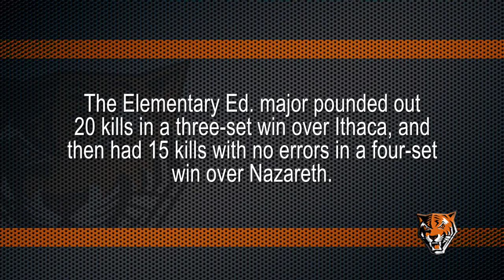Season 8- Episode 4 (10/9/13)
Head men's soccer coach Mark Howlett and junior Matthew Wong; Women's volleyball coach Maria DePeters and junior Samantha Parente; Women's volleyball player Kelsey Bashore. Hosted by Jeff Ventura.